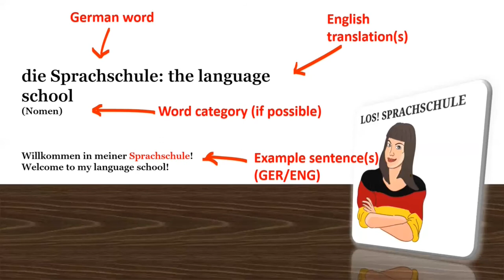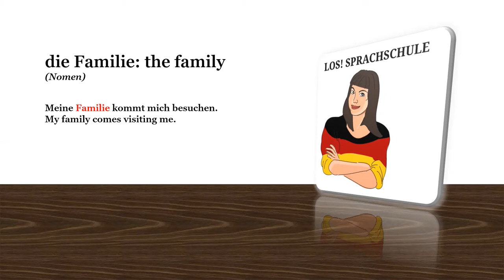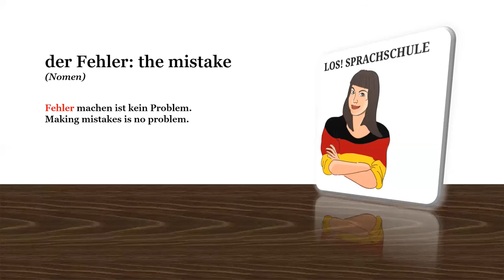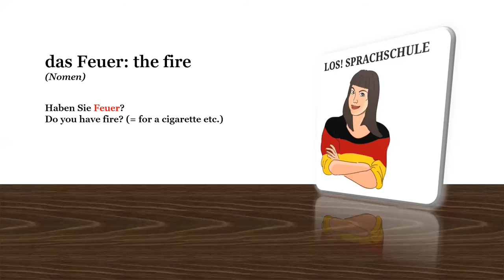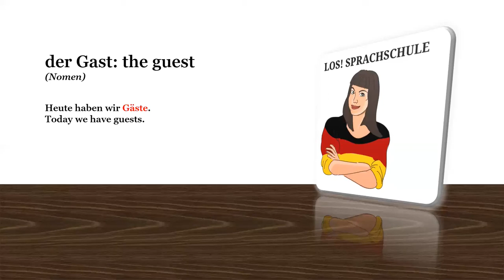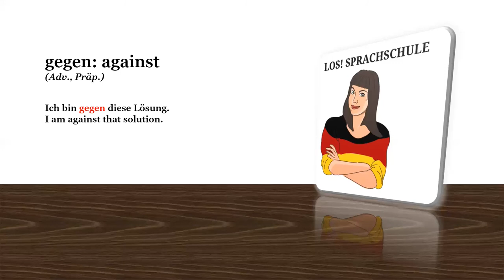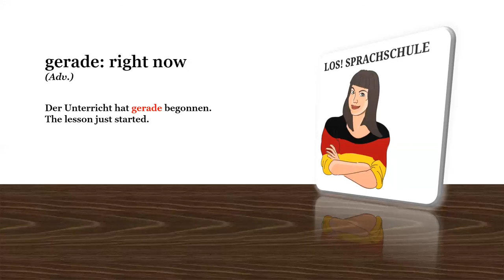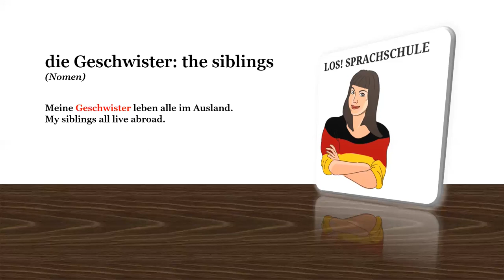GERMAN WORDS (GIVEN BY THE GOETHE INSTITUTE) A1 | EXAMPLES IN GER-ENG | #6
00:00 Introduction
00:46 Start Letter F
04:25 Start Fe
07:43 Start Letter G
08:40 Start Ge